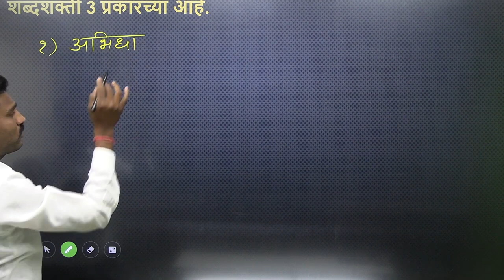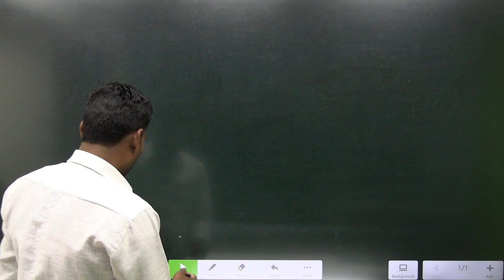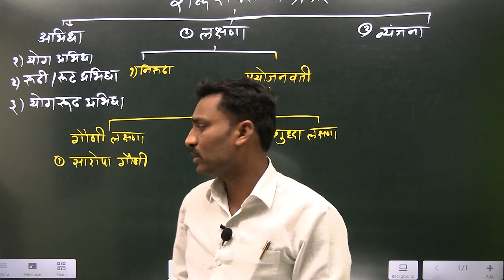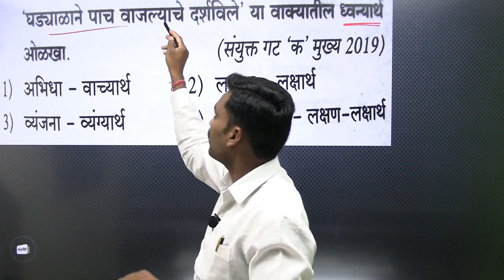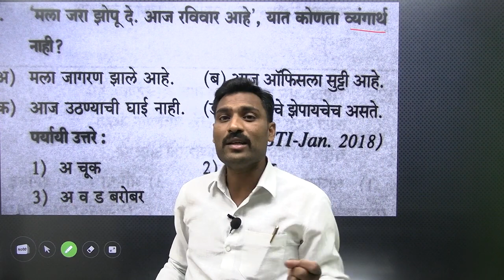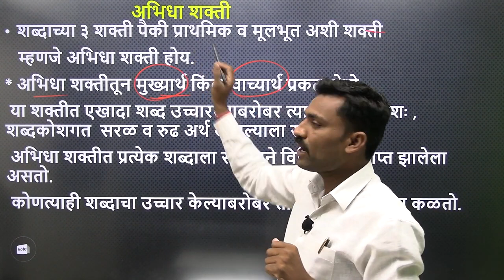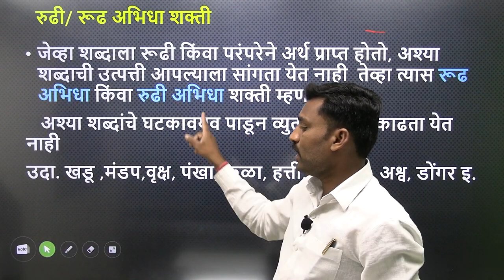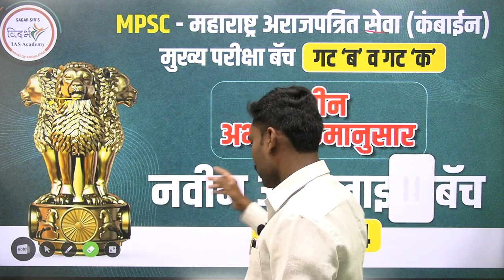शब्दाच्या शक्ती | मराठी व्याकरण | MPSC मुख्य परीक्षेसाठी उपयुक्त घटक | By शंकर सर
2. Our MPSC Technical  app link 👇🏻

3. Our UPSC app link 👇🏻

1. Our MPSC Technical Telegram Channel -

2. Our Main Telegram Channel -

1. VISIT OUR FACEBOOK PAGE ( VIDARBH IAS ACADEMY, AMRAVATI) FOR MORE DETAILS ..